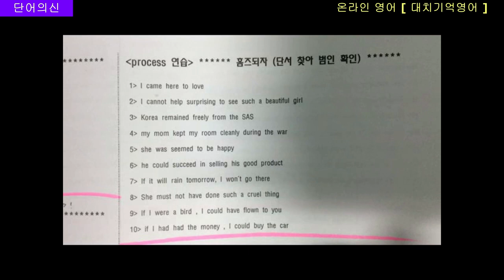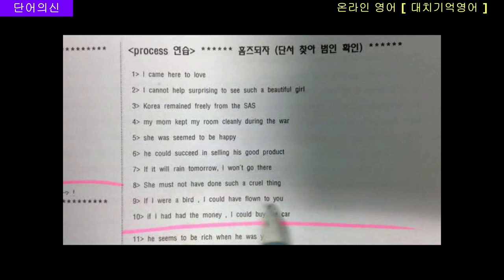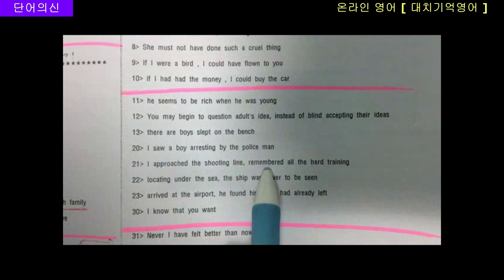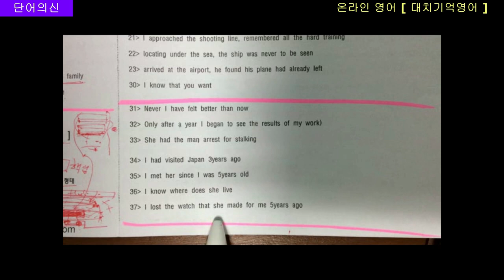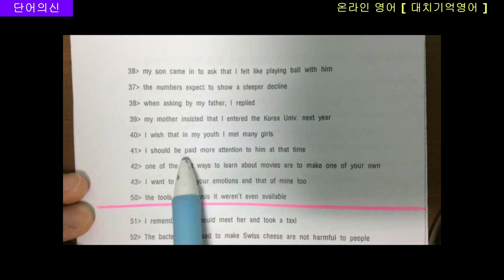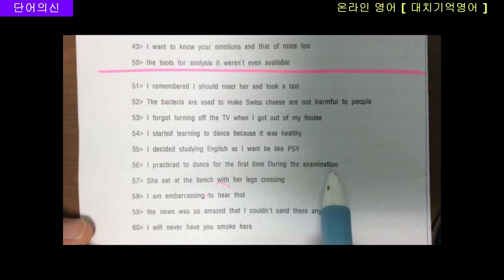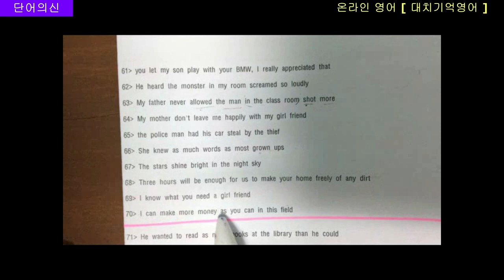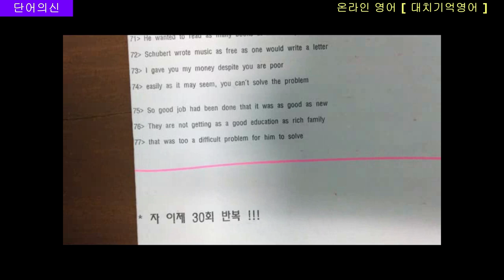중계영어학원,중계동영어학원,중계동학원,은행사거리영어학원,중계동영어,[단어의 신] - 고교 어법 - 1일끝 프로그램 (대치 과외버전)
1일 1000단어 [ 대치기억영어 ]